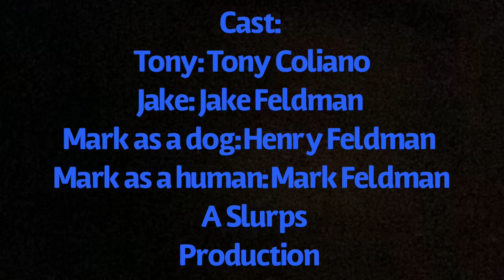Mark turn into a dog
There is the song from the credits
Hopefully you have a good day